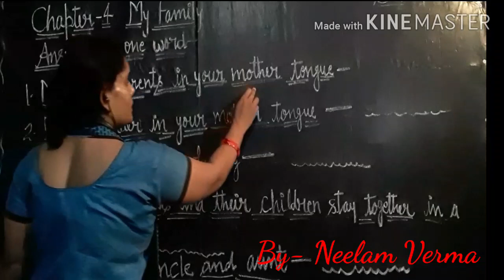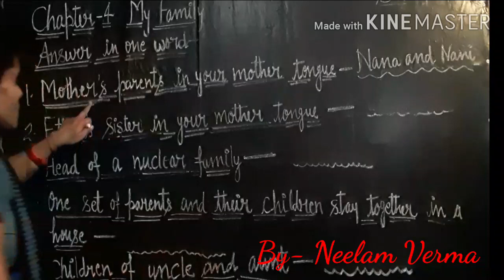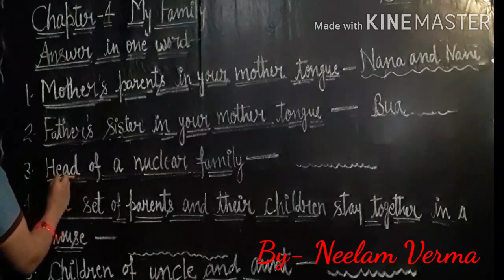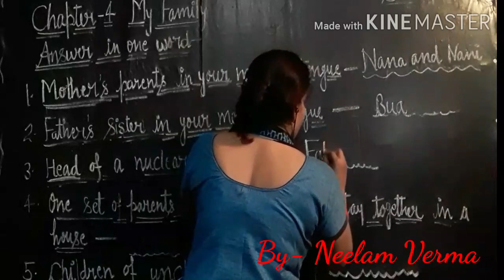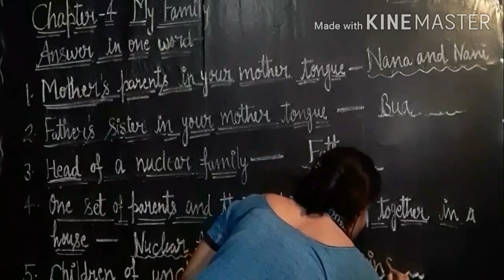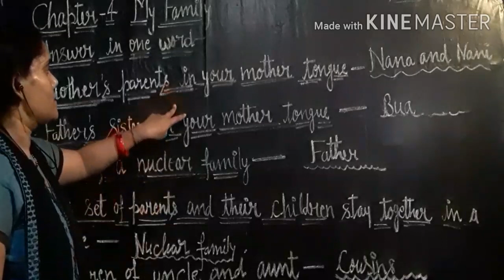Class-2 Subject-Evs Chapter- 4 My Family (Exercise ) By- Neelam verma